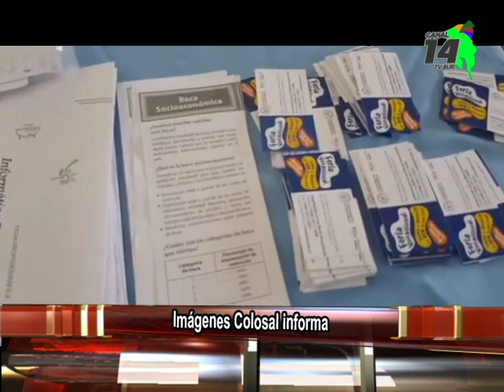Los estudiantes de Golfito y Corredores sacaron dudas sobre carreras universitarias en un encuentro